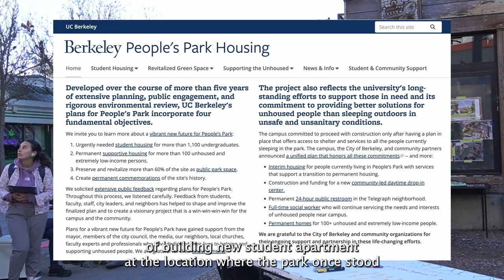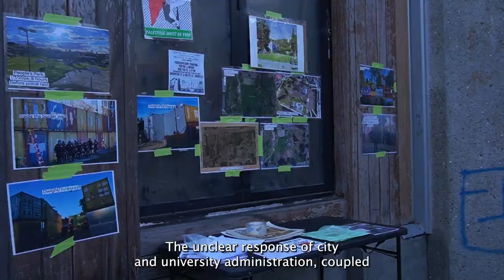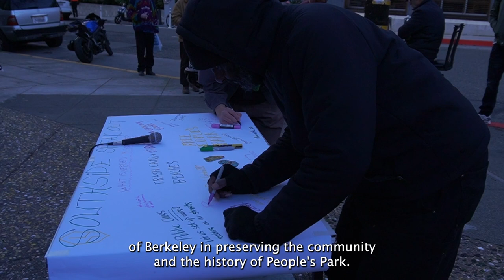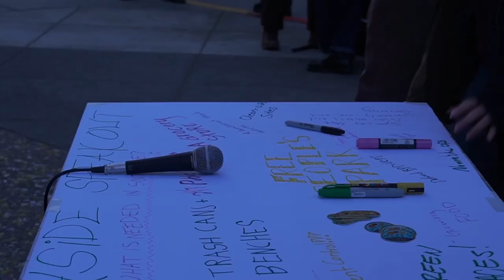People's Park Southside Speak-out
Former residents and community supporters of People's Park hosted an open mic on Telegraph Avenue to protest against the University's announcement of shutting down the park and building new student housing. Here is the voice of the neighborhood.

Produced/Edited By: Yoko Furukawa